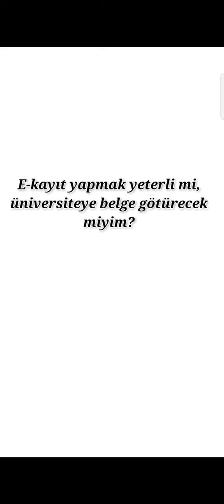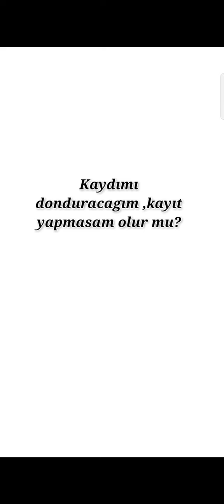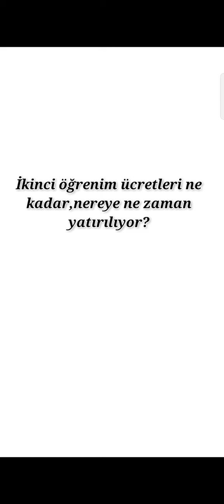2.Ek Tercih "ÜNİVERSİTE DEĞİŞİKLİĞİ, KAYIT DONDURMA, E-KAYIT..." Tüm Detaylar